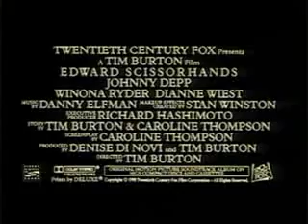Edward Scissorhands Trailer